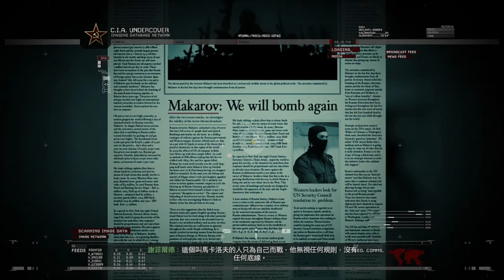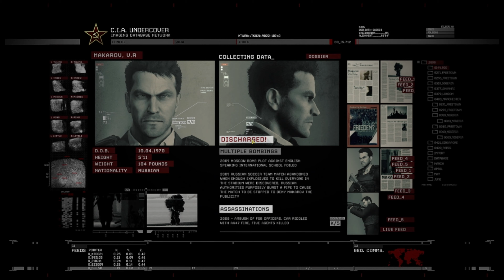【決勝時刻：現代戰爭2 重製版】#3 第一章:巔峰騎士 (Call of Duty: Modern Warfare 2 Campaign Remastered) 雨樹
這關是我覺得最好玩的地方
重製後整個很漂亮 雪超美的
死的地方留了幾段 覺得很好笑
竟然飛過去還又掉下來 !

█████最後感謝各位的收看█████
█████如果你喜歡我的影片█████